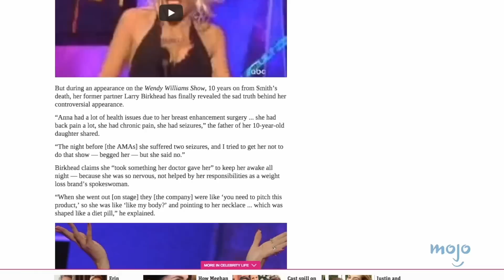10 Momentos de Celebridades Bêbadas em Cerimônias de Premiação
Luzes, Cachaça, ação! Emma Thompson, David Hasselhoff, Julia Roberts e Johnny Depp são apenas algumas das estrelas que se embebedaram em premiações. WatchMojo está contando os melhores momentos bêbados de celebridades em premiações.